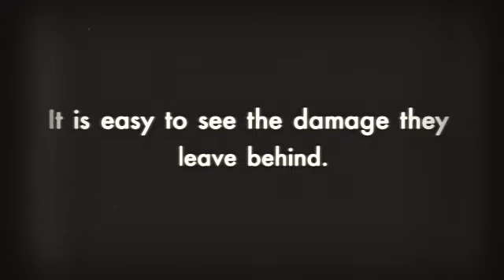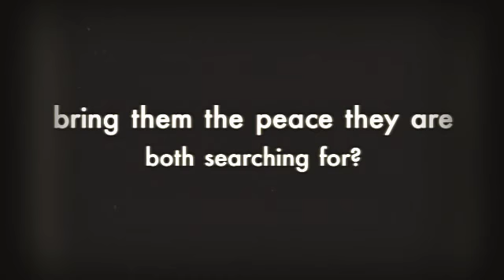Another Kind of Hurricane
Middle Grade Realistic Fiction by Tamara Ellis Smith